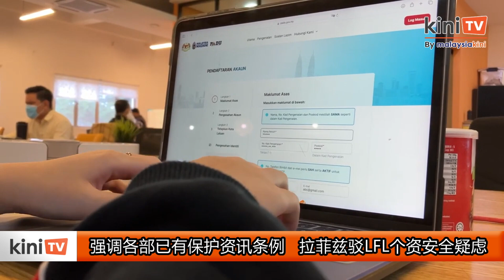强调各部已有保护资讯条例 拉菲兹驳LFL个资安全疑虑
捍卫自由律师团因为担忧个资安全而呼吁政府暂停使用主要数据库（PADU），不过经济部部长拉菲兹强调，PADU的数据已经受到各部门和机构的法规所监管。

拉菲兹昨天召开记者会回应PADU课题时指出，各别政府机构所收集的数据，都受相应的法规监管，而PADU是在共享协议下，获准整合及分享各政府机构的数据。